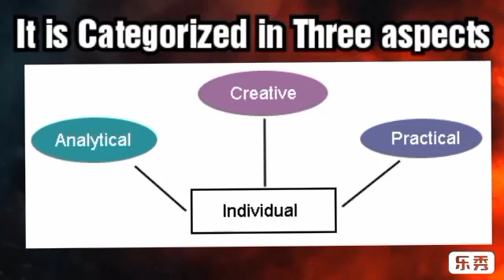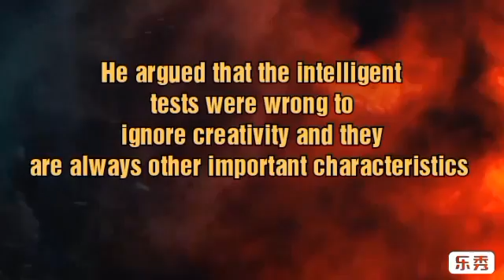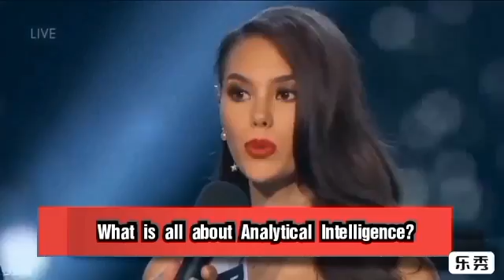Examples of Triarchic Theory of Intelligence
Creative Discussion about TriArchic Theory of Intelligence by Robert Sternberg in 1980’s